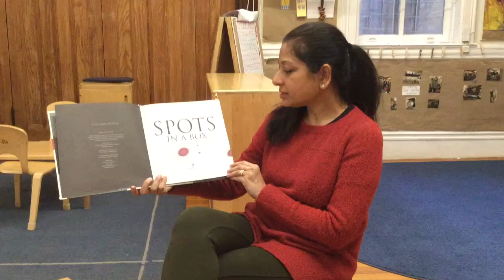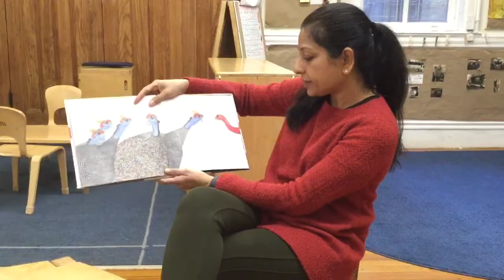Spots in a Box by Helen Ward